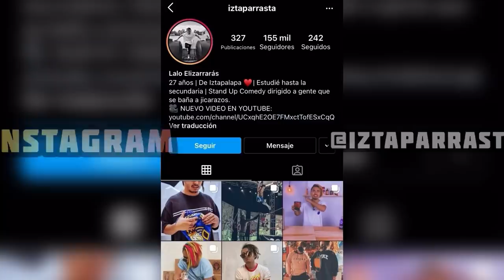PIÑA COLADA CON CAÑA DE ORO - De Mi Barrio A Tu Cocina - Lalo Elizarrarás.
Mi gente nos pusimos finos con esta piñita colada con su certificado de humildad, una bebida fresona pero dándole el toque de barrio con la Cañita De Oro.